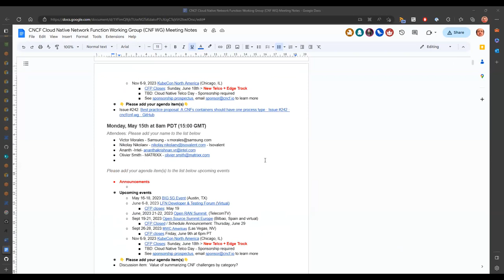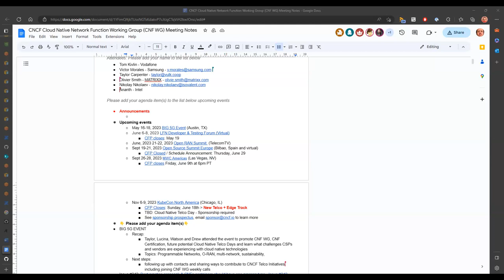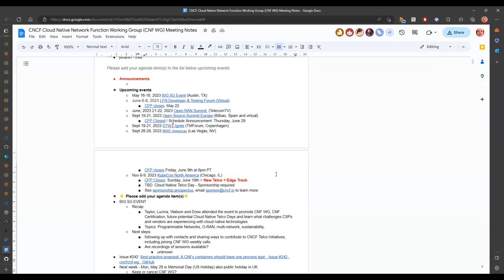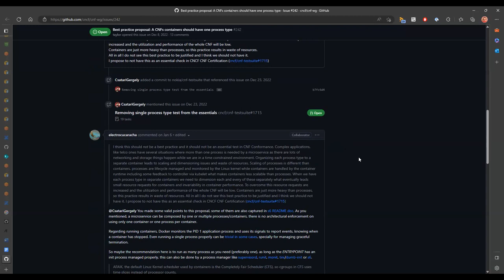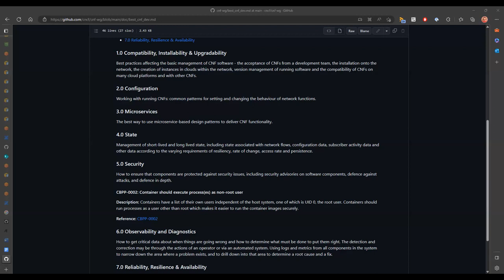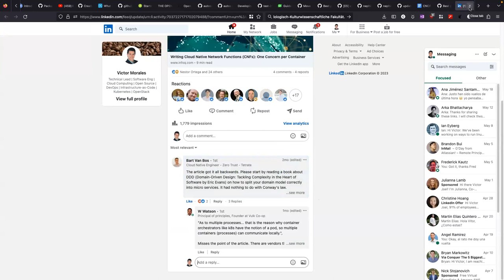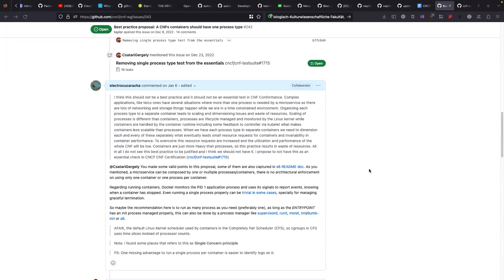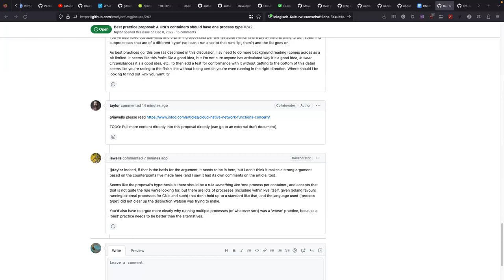CNCF CNF WG Meeting - 2023-05-22